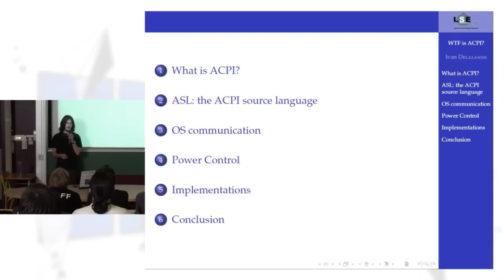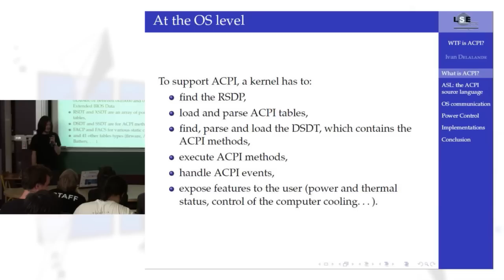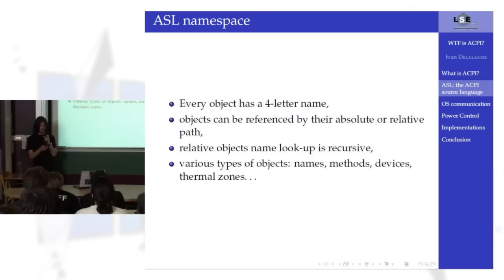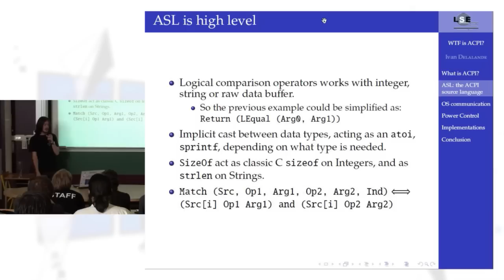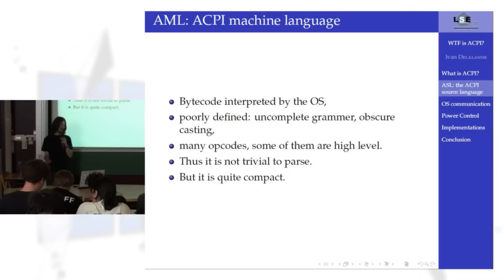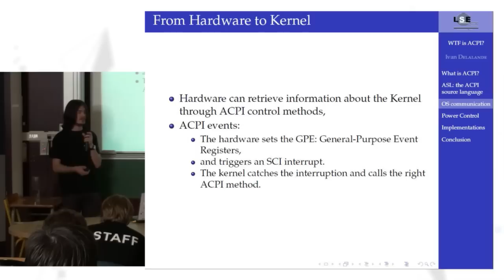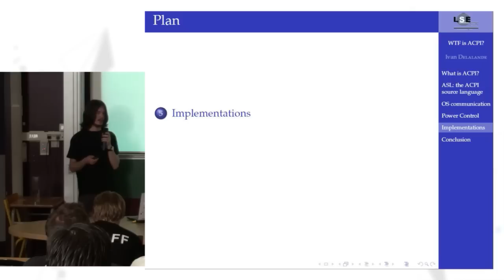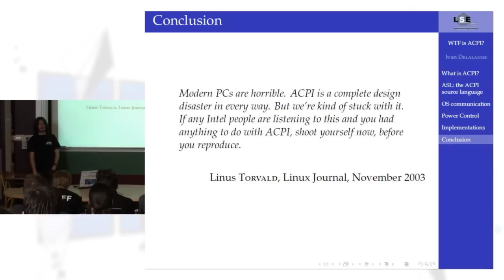WTF is ACPI ? - LSE Week 2012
L'ACPI est le standard très largement répandu dans les PCs actuels définissant la couche logicielle qui sert d'interface entre le matériel et le système d'exploitation. Il est utilisé principalement pour la gestion de l'énergie et le contrôle de la consommation des périphériques. Nous verrons le fonctionnement général de ce système et nous attarderons sur son implémentation dans un noyau de système d'exploitation.